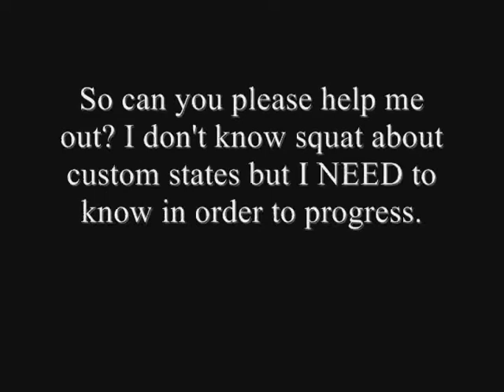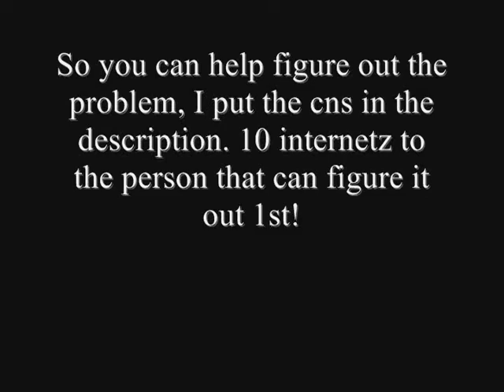M.U.G.E.N Bouncing off Walls Help (Stateno=1025)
WARNING: MAJOR SPOILERS FOR MY CHARACTER!!!

Song- Catch me if you Can from Sonic Riders Zero Gravity

Stage- Basin